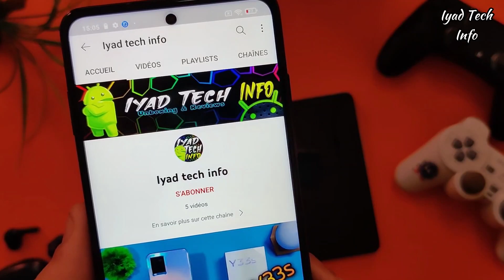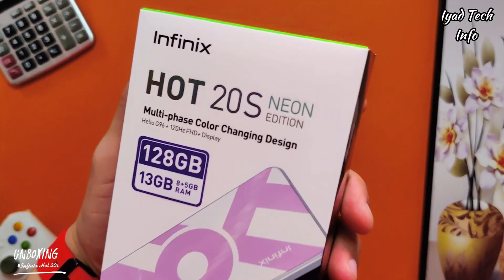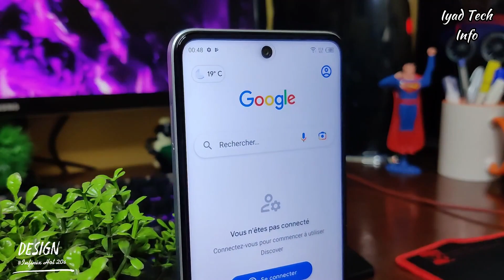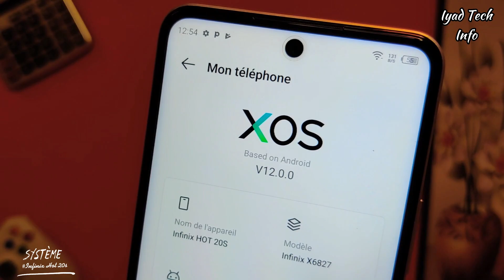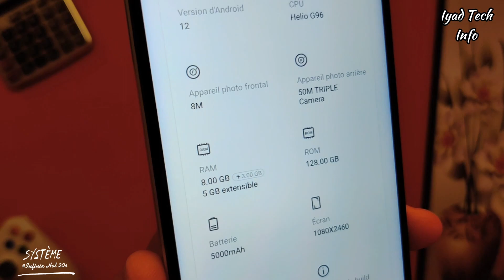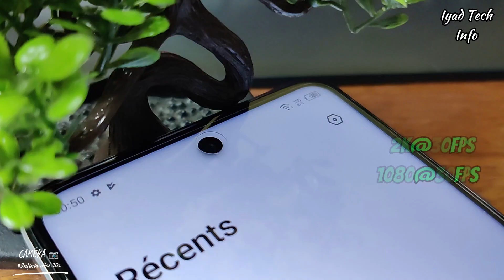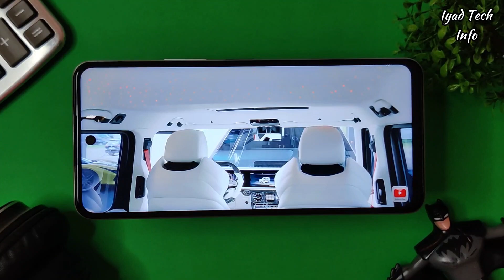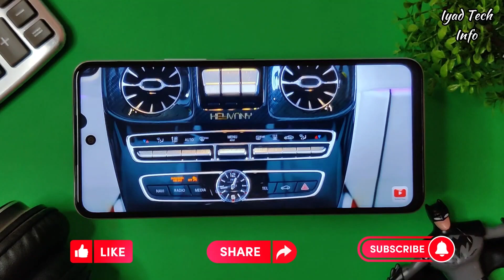- Infinix Hot 20s Review ll مراجعة أنفنيكس هوت 20 اس -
infinix hot 20s مراجعه شاملة لهاتف انفنكس الجديد هوت  -
مميزات و عيوب الهاتف مع السعر فرجة ممتعة